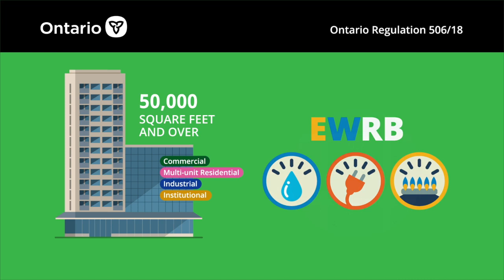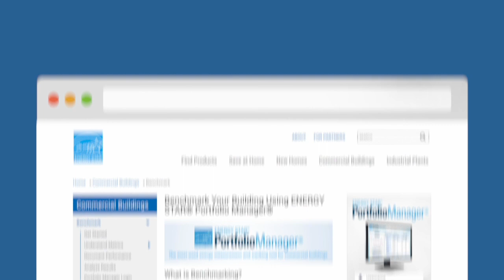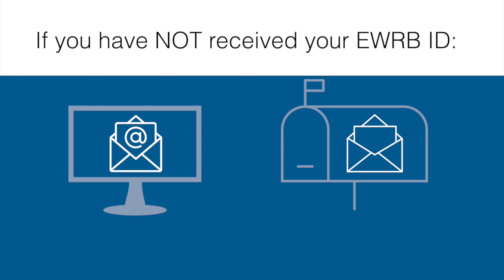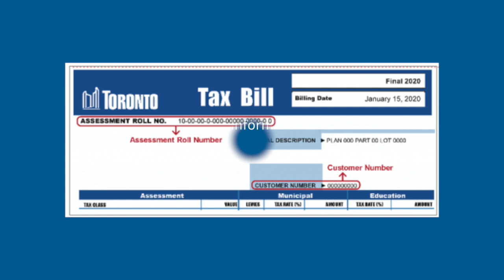Energy and Water Reporting - Step 1 - Obtain an EWRB ID (only needed for provincial reporting)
This City of Toronto video series will show you how to use Energy Star Portfolio Manager to help track your building’s energy use and compare its performance to similar buildings across Canada. Portfolio Manager is a free, online energy benchmarking tool that also allows you to report your building’s energy and water use directly to the City of Toronto and the Ontario Ministry of Energy. This video covers how to obtain an EWRB ID.

0:00 - Start
2:21 - Welcome to the City of Toronto’s instructional video series on Energy and Water Reporting for Buildings
2:56 - STEP 1 – Obtain an EWRB ID